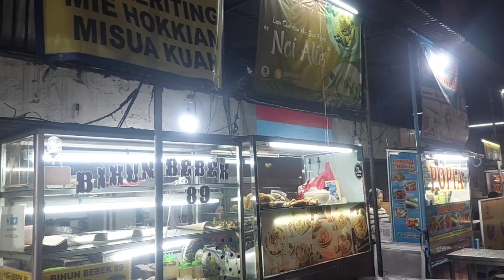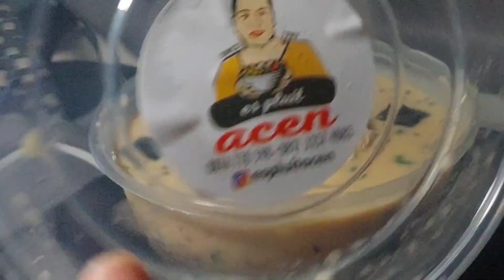mau makan yg dingin seger cocok banget untuk takjil buka puasa ES CAMPUR PLUIT ACEN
yg mau makan yg seger2 apa lagi buat takjil buka puasa ini cocok bgt ES CAMPUR PLUIT ACEN enak bgt seger